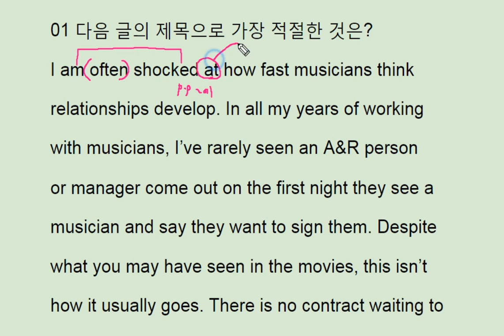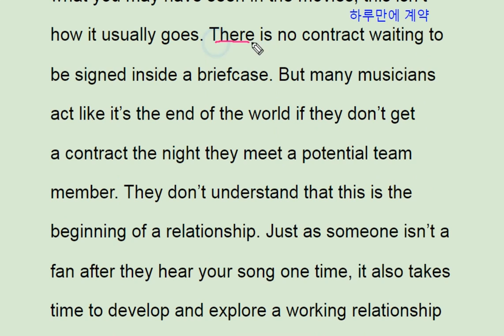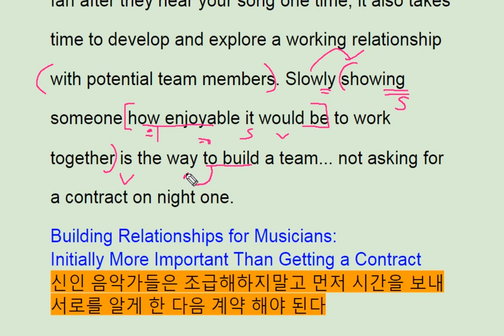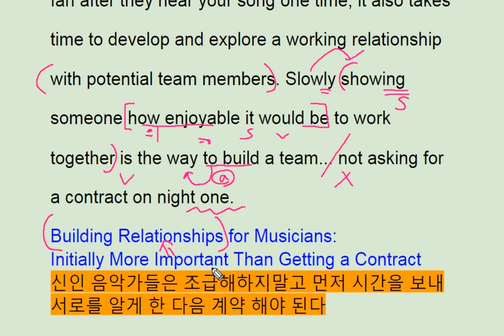2018 수능완성 영어 4강 1번 - 번개콩 Relationships for Musicians